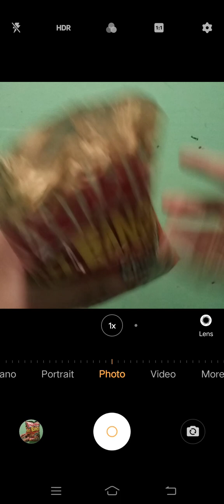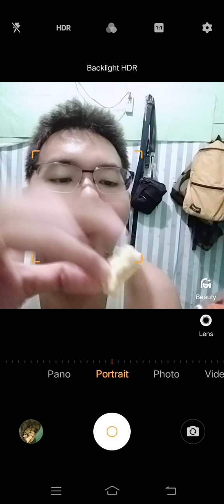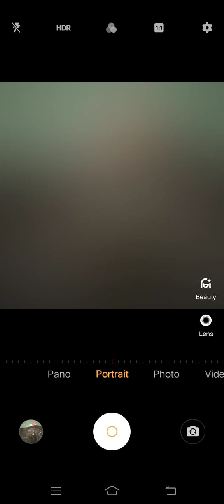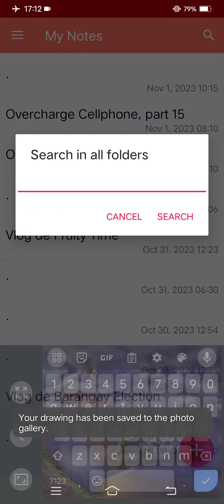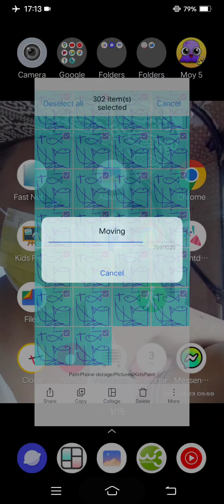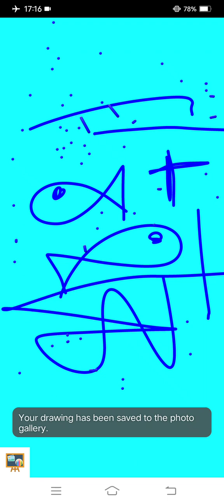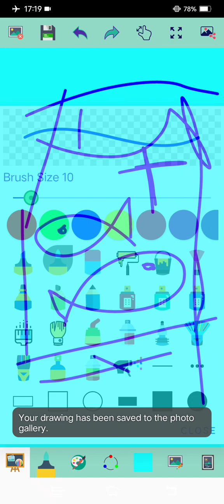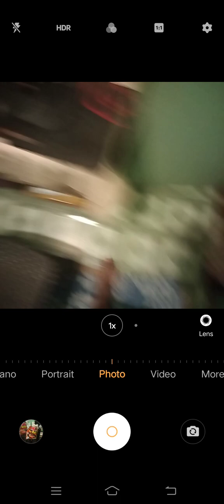Marvin Rey — Vlog de Inihaw na Bangus — Vlog 17,009